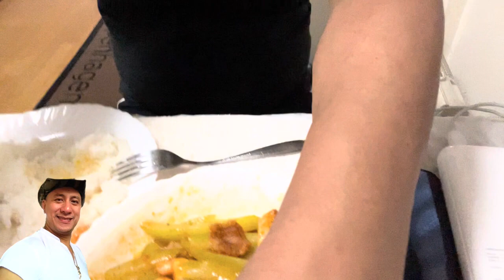HOW TO COOK GINISANG UPO